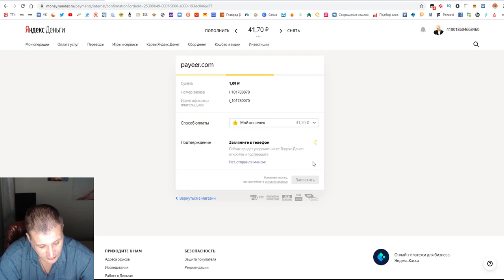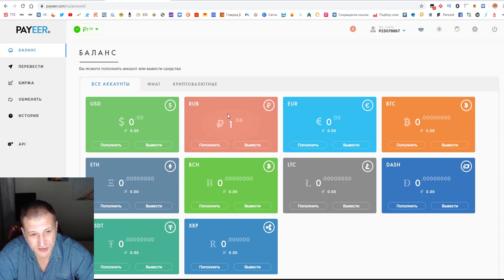Обзор кошелька Payeer Удобно работать, удобно пополнять